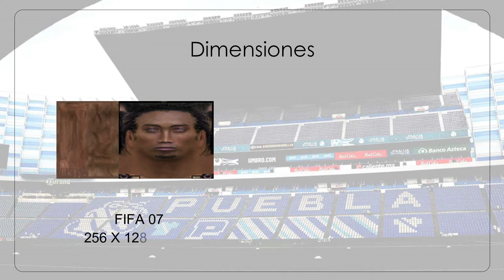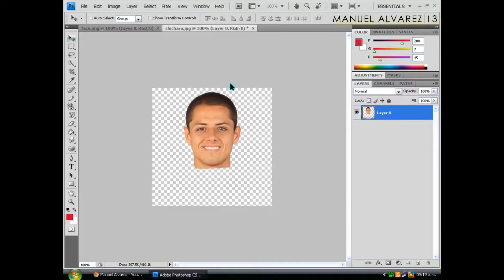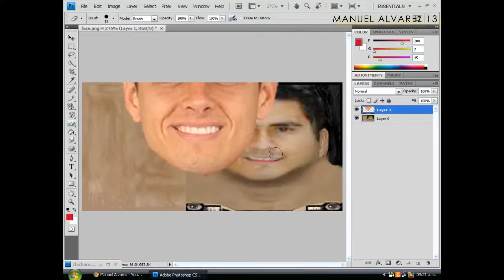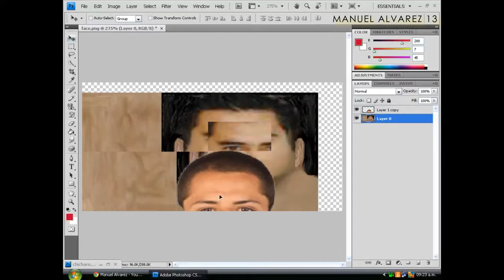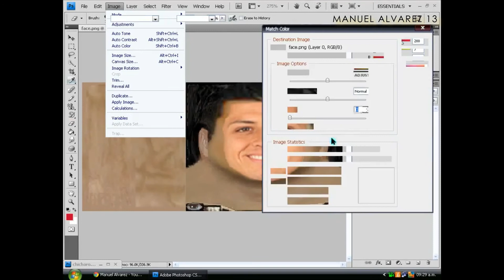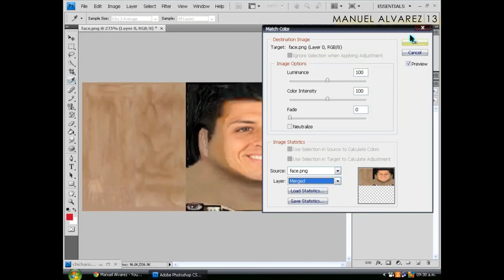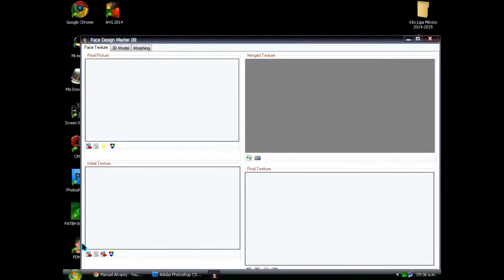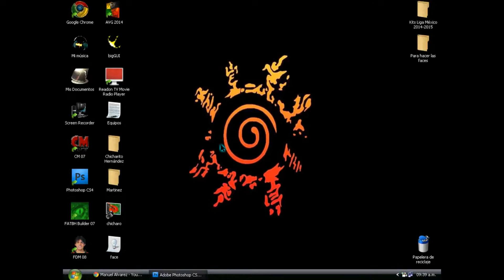FIFA 07 - 08 PC | Tutorial para crear Rostros de Jugadores por Manuel Álvarez 13 | Principiantes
FIFA 07/08 PC| Tutorial para crear rostros por Manuel Alvarez 13 | Principiantes

En este video tutorial se explica el proceso para crear rostros de los jugadores para el juego de FIFA 07 y FIFA 08 en PC

Para usar un rostro o plantilla se puede extraer cualquiera del juego mediante el Creation Master usando las medidas que se muestran en el video.

Introducción 0:00
Inicio Tutorial 0:25
Conversión de Photoshop a PNG 17:17
Face Design Master 08 18:49
Resultado 20:50

🖥️ Programas / Herramientas 🖥️
Creation Master 07